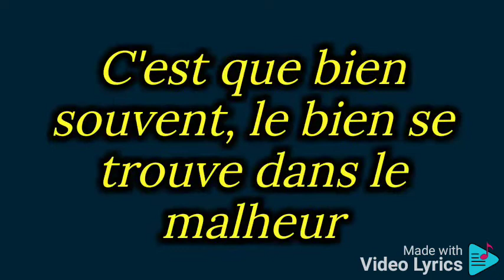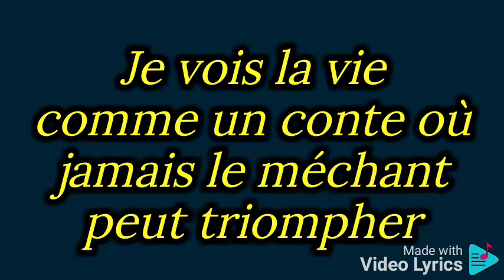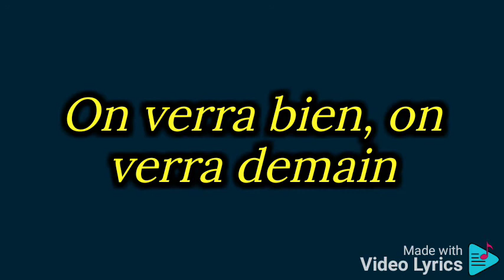Amir_On verra bien_paroles